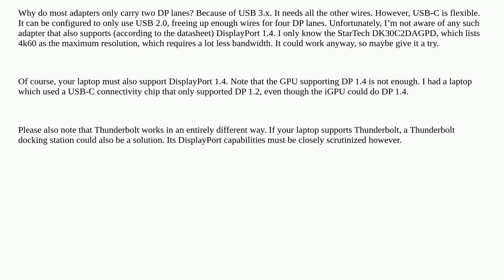Is there a USB-C/DP to DisplayPort converter that can maintain the original framerate (and resolu...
Is there a USB-C/DP to DisplayPort converter that can maintain the original framerate (and resolution) of USB-C/PD?

A special thanks goes out to the awesome community

  usb-c displayport high-resolution framerate adapter